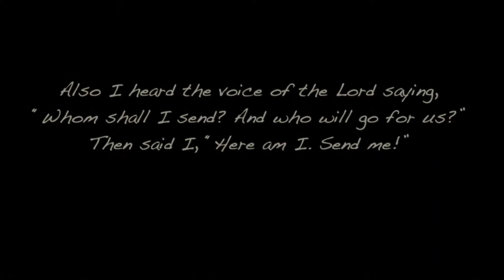God is Still Calling!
Young people from Hobe Sound Bible College share how God is calling them to active involvement with missions.